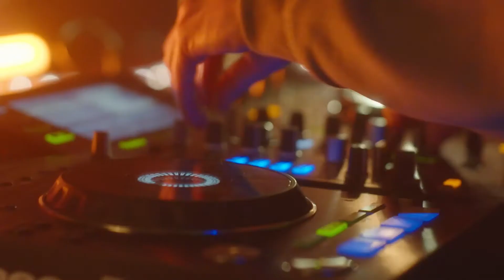Y'Skid | The Sound of Eindhoven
Frank Sens bought his first device when he was 14 years old at music store Eindhoven Musical Instruments in Stratum. Over the years, under alter ego Y'Skid, he has become a well-known producer for artists and still makes his own beats.